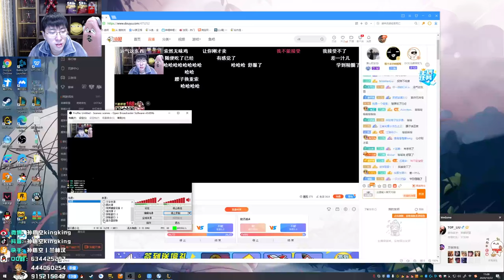【猴哥】蘭林漢悟空：雲頂之弈 吃雞推薦 大號以上宗師 現在小號測試陣容（20201022P1）